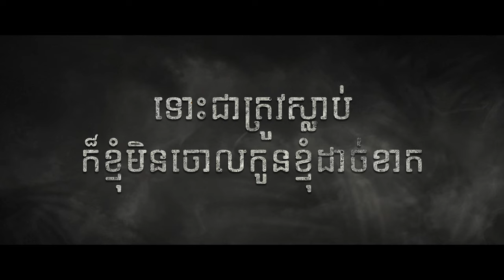[Official Trailer] អ្នកម្តាយ Zombie - Z-Mom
[Official Trailer] អ្នកម្តាយ Zombie - Z-Mom | Feature Films by Sastra Film

ភាពយន្តខ្នាតធំរឿង « អ្នកម្តាយ Zombie - Z-Mom » មកដល់ឆាប់ៗនេះគ្រប់រោងភាពយន្ត!